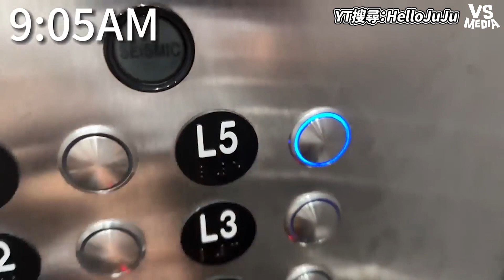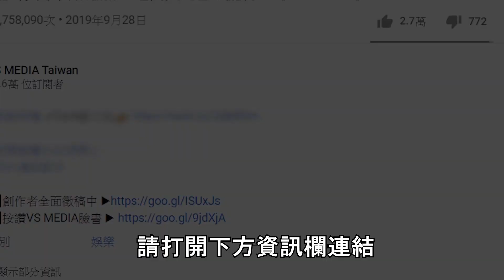美國矽谷正妹科技工程師日常！教你用矽谷的方法制定目標！？｜VS MEDIAｘ@HelloJuJu